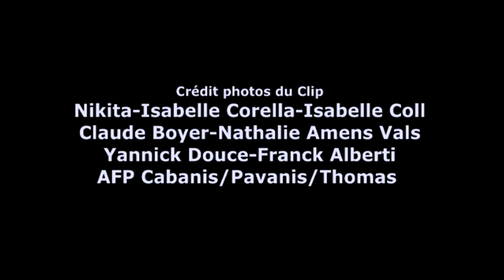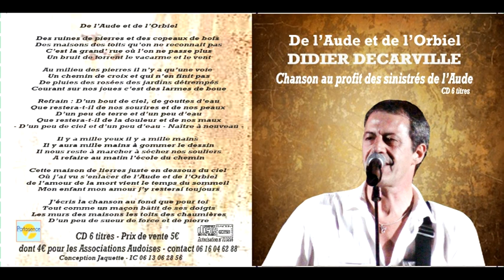DE L’AUDE ET DE L’ORBIEL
REUNISSANT TOUS LES TITRES…. SUR LES LIENS SUIVANTS
MAIS AUSSI.
Didier DECARVILLE vous propose avec l’association PARTAGENCE Le CD « DE L’AUDE ET DE L’ORBIEL » en faveur de sinistrés de l’Aude. Chanson chantée lors du concert avec FRANCIS CABREL et OLIVIA RUIZ le CD vous est proposé à la vente dans les points de ventes suivant sur CARCASSONNE : CINÉMA LE COLISÉE – CHEZ FLO restaurant ZI la Bouriette boulevard Denis PAPIN - LE PANIER D’ELODIE primeur - Magasin Bio ODOBIO Zone du pont rouge - Épicerie de VILLEGAILHENC - ALLURE Le Salon de Coiffure à CONQUES SUR ORBIEL et le DIMANCHE MATIN au sein du marché face à l'auberge des Chênes ROUTE DE LIMOUX. CD au prix de 5€ - 6 CHANSONS. Si vous voulez être un point de vente et nous aider à le diffuser largement faites-vous connaitre. Contact et 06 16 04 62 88 cdt Didier Decarville - Écouter la chanson dédiée à cet évènement - L’acheter par internet par téléchargement (en cour) TOUS LES LIENS DES LIEUX DE VENTE CD CINÉMA LE COLISÉE CHEZ FLO MAGASIN BIO ODOBIO LE PANIER D’ELODIE primeur SALON COIFFURE